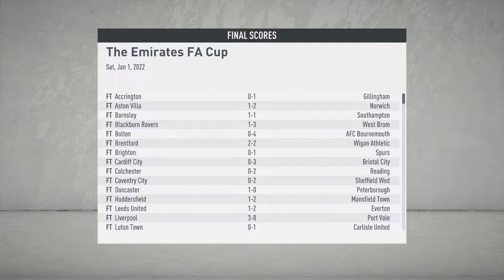Dream Debut | Sunderland 'Til I Die | FIFA 20 Career Mode